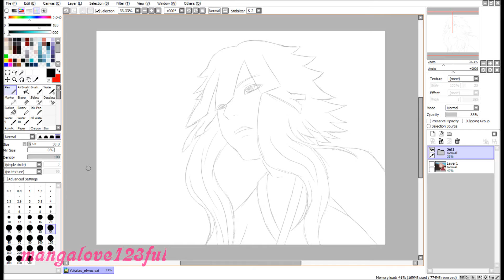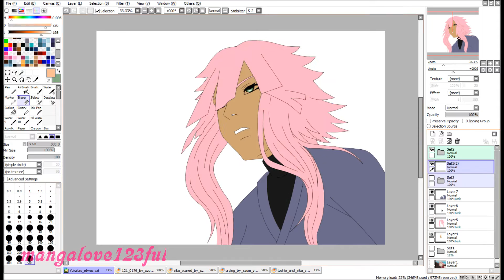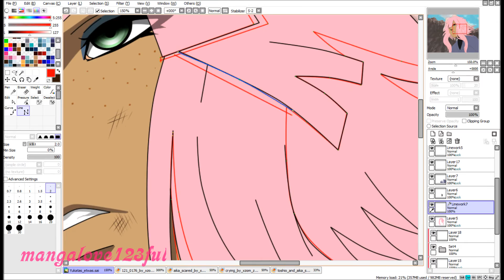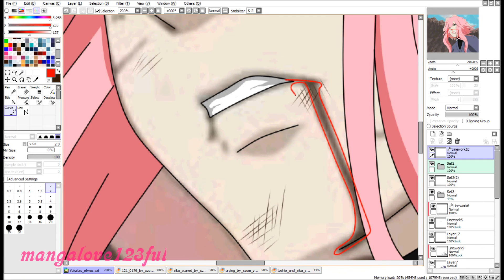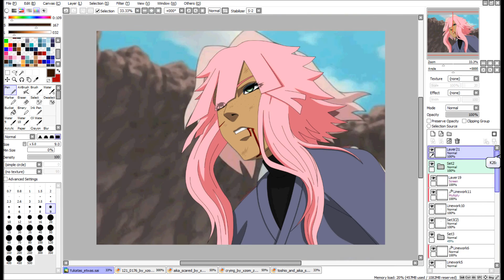Let´s edit request S2 ~12~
so here is the last edit request video:D
i´m sry it took me so long to upload the videos and stuff^^

Pictures:
no background: